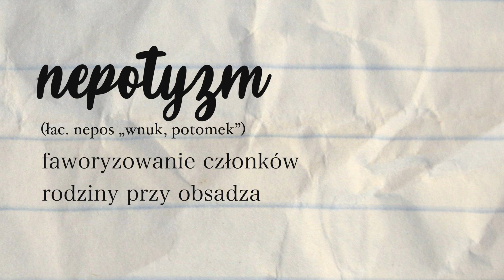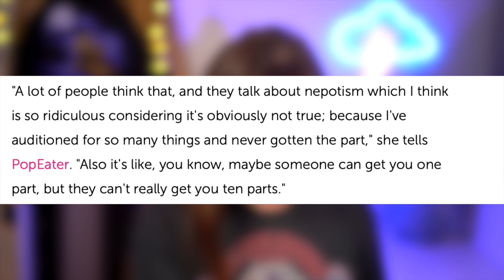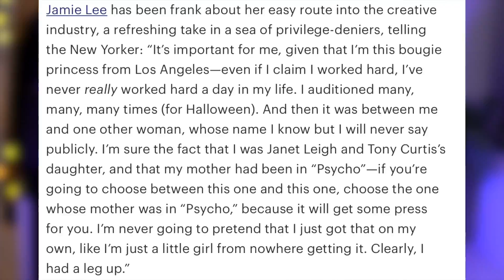Dlaczego nie zrobisz kariery w Hollywood?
Od Lizy Minnelli aż po Lily-Rose Depp... Hollywood jest przepełnione dziećmi sławnych osób i producentów. Myślisz, że właśnie odkryłeś wschodzącą gwiazdę, której się udało? Lepiej sprawdź jakie ma korzenie. Nepotyzm jest wszędzie, dlatego porozmawiamy o tym, czy rzeczywiście ktoś, kto ma znajomości i kontakty może się zarzekać, że do wszystkiego doszedł sam. Oto popkulturowy babski wieczór! ✨

PODCAST: Życiowe Histere (Spotify, Google, Apple...)
DRUGI KANAŁ: @ParaAbsurdu